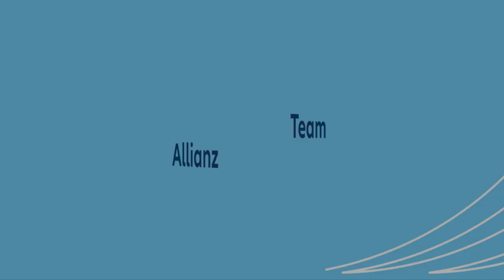Fit met TeamAllianz - een fitness oefening met Lilian de Geus: Glute Bridge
In de serie 'Fit met TeamAllianz' nemen de zeilers je mee in oefeningen hoe fit te blijven achter je bureau. Deze keer: Fit met Lilian - 30 seconde 'glute bridge'.

Deze fitness workout is heel goed om te doen als je veel stilzit. Met het vele zitten worden je bilspieren namelijk minder geactiveerd. Zwakke bilspieren hebben invloed op je houding en kunnen lage rugpijn veroorzaken. De glute bridge is de perfecte oefening om weer wat kracht in de billen te krijgen.

In deze instructie doet Lilian het met een elastieke band voor extra activatie. Ook zonder elastieke band kan je de oefening thuis uitvoeren met voldoende resultaat. Succes!